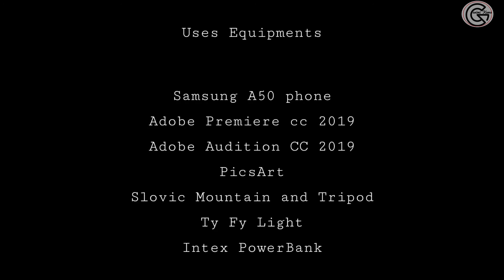आई-बाबांसाठी समर्पित Shortflim का दुरावा कोरोनाच्या पार्श्वभूमीवर Marathi Best Short Film 2020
Cast & Crew:
Director: Writer: Producer: Editor: Cinematographer:
Sumit Suresh Borkar
Music / Sad Piano and Strings
Aleksandr Shamaluev - Sound: Royaltyfree YouTube

Actors:
Mother - Surekha Suresh Borkar
Daughter - Sharvari Borkar
Son - Rahul Bagde
Neighbour Girl - Vedika Kamble

Details